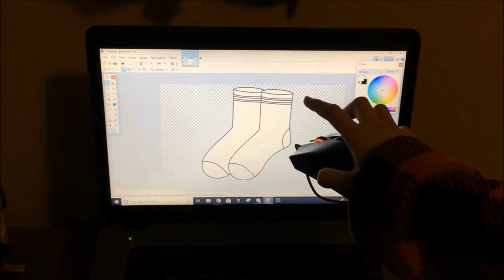ColeCollector custom socks (myphotosocks)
40$ socks rip my bank account